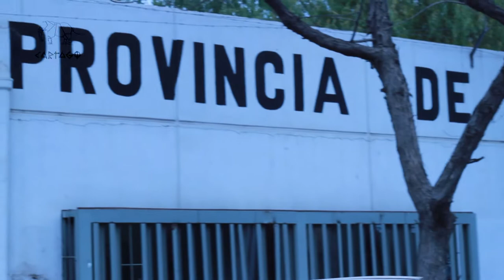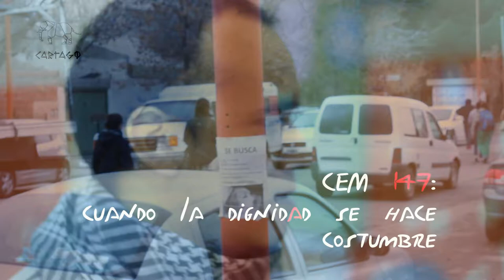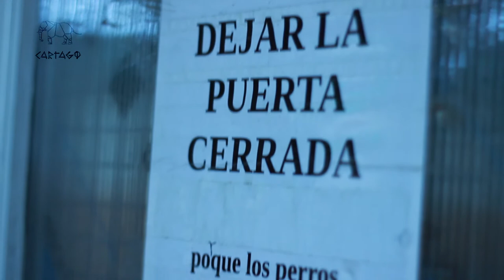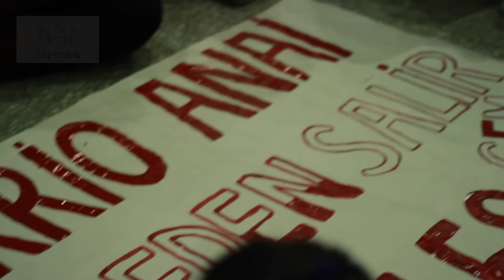CEM 147 : Cuando la dignidad se hace costumbre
Cipolletti, 8 de Junio de 2015

A la comunidad:

Desde principios de este año el CEM Nº 147 viene sufriendo el descuido y  la desatención por parte de las autoridades provinciales competentes en materia de educación, principalmente de aquellos/as cuya función es entender y atender a las necesidades de nuestra comunidad educativa. En este sentido hacemos explícita la denuncia no sólo a la máxima autoridad en la cartera de educación, la ministra Mónica Silva sino también a la directora de nivel Eliana Silva, el delegado del consejo escolar Oscar Cifuentes y, además, a Pablo Núñez.

Particularmente, en estos últimos meses la situación se ha vuelto insoportable ya que como institución nos hemos visto afectados por una serie de irregularidades, cuya reiteración parece ser algo más que un “simple error administrativo”: además del no pago de haberes a varias compañeras docentes se suma la incertidumbre que genera el no contar, al día de la fecha, y luego de haber contestado todos los requerimientos formales solicitados (estructura curricular), con la correspondiente homologación del título de “mediación social”, de acuerdo a la orientación elegida  y ampliamente debatida por esta institución.

En torno a estas problemáticas, y luego de haber cumplido con todos y cada uno de los canales institucionales existente (elevación de notas y reuniones), hemos iniciado un proceso de lucha y protesta tendiente a lograr el compromiso y la pronta resolución de las mismas.

El día lunes primero de junio, en movilización con las/os estudiantes del colegio, logramos ser recibidos/as, en primer lugar, por Oscar Cifuentes y, posteriormente, por Pablo Núñez. Luego de una extensa reunión, en la cual nuestras/os estudiantes fueron claros protagonistas, ambos se comprometieron a realizar todas las acciones que estén a su alcance para solucionar nuestras problemáticas y en la brevedad acercarnos una fecha posible de reunión, que no debía superar al viernes de la semana pasada.
Denunciamos que al día de la fecha, lunes 8 de junio, todavía seguimos esperando una respuesta a nuestros reclamos.
Ante esta situación seguiremos atentos y movilizados defendiendo nuestro legítimo derecho a la educación!!!
COMUNIDAD EDUCATIVA C.E.M. Nº 147